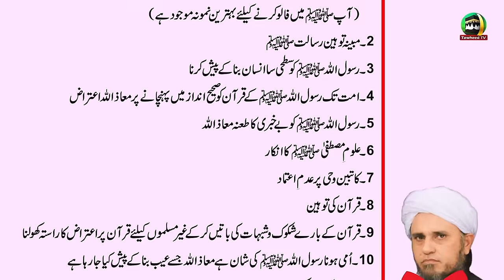Dr Ashraf Asif Jalali Reply To Mufti Tariq Masood Gustakhi | 21 Sep 2024